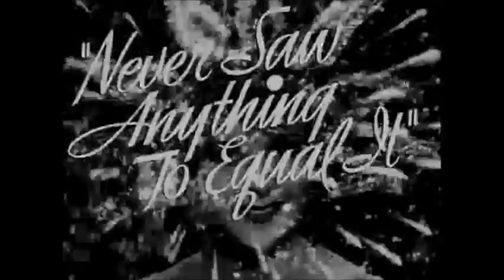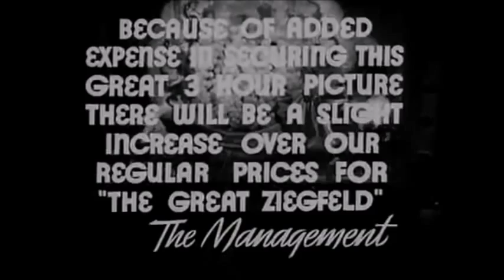The Great Ziegfeld